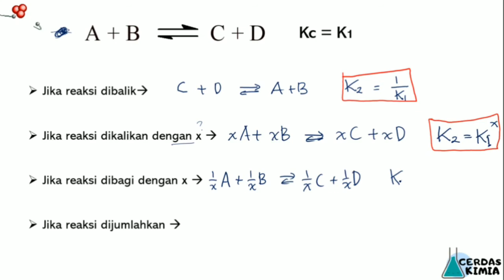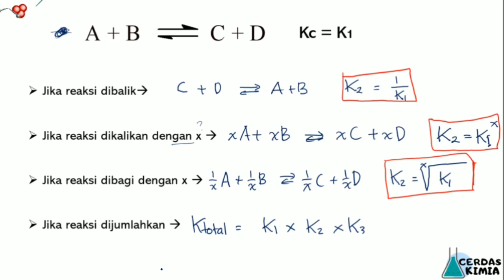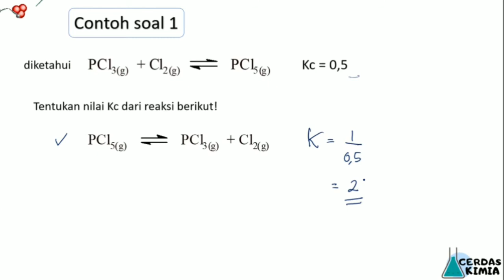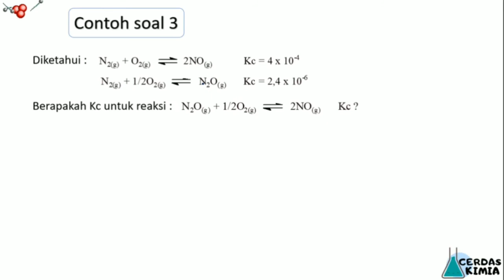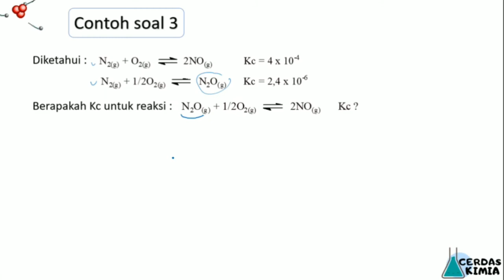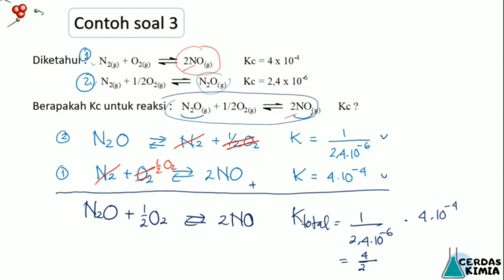Memanipulasi Tetapan Kesetimbangan Kimia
Hai, semua! Selamat datang di channel Cerdas Kimia.
Bab : kesetimbangan kimia
Sub bab: memanipulasi tetapan kesetimbangan kimia

Video berisi tentang penjelasan materi secara padat dan jelas sehingga mudah dipahami. Video ini juga dilengkapi dengan contoh-contoh soal agar teman-teman lebih paham.
Jika ada hal-hal yang perlu ditanyakan, silakan tuliskan di kolom komentar ya!

Kreator : Nur Hasanah, S.Pd., M.Sc
terima kasih